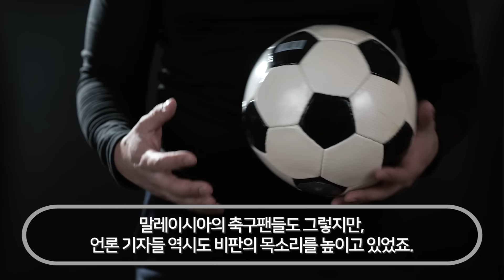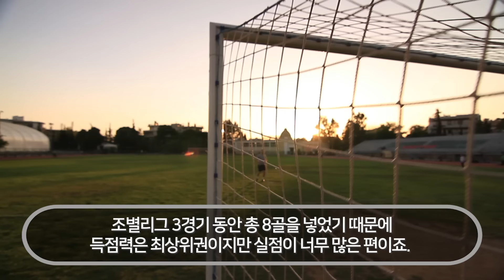아시안컵 3전 전패로 탈락한 베트남이 김판곤 감독에게 백지수표 내밀자 보인 반응